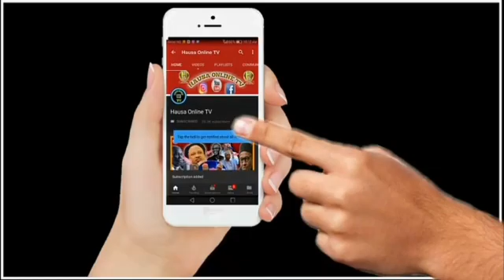SAMA DA MUTUM 20 NE SUKA KONE SAKAMAKON FASHEWAR TANKAR MAI.